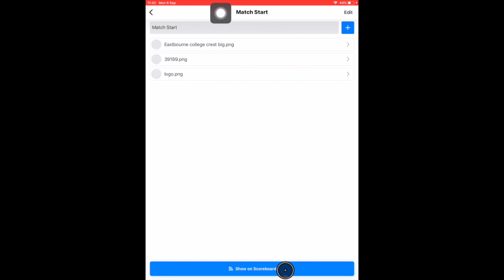QS HOCKEY PRO APP - How to add images or videos to a playlist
This video explains how you can add images or videos to a playlist on the  QS Hockey pro app.
The QS Hockey App provides a user-friendly interface to score and manage statistics before, during and after Hockey matches.